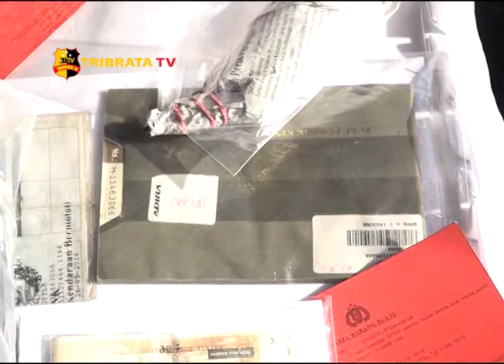POLRES PASURUAN TANGKAP 11 PELAKU CURANMOR